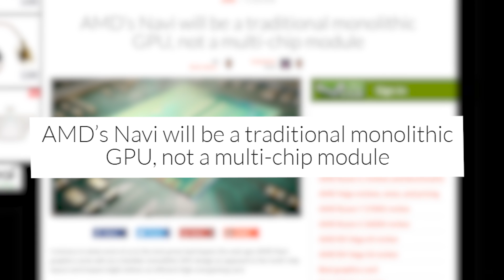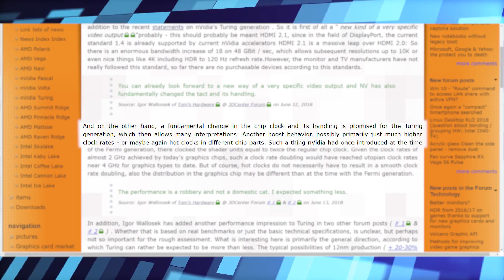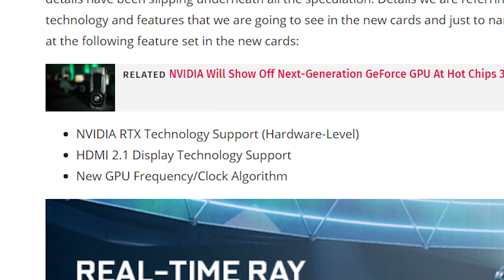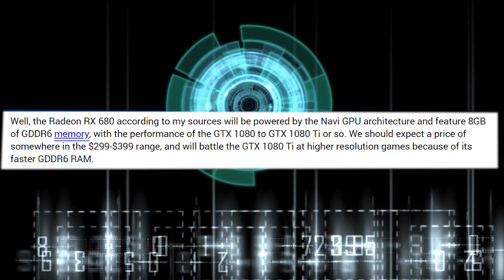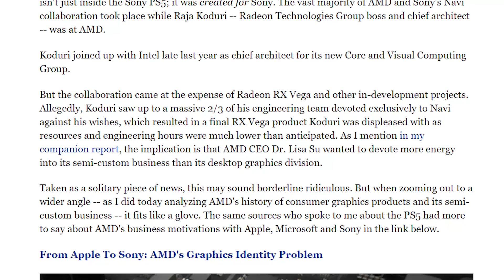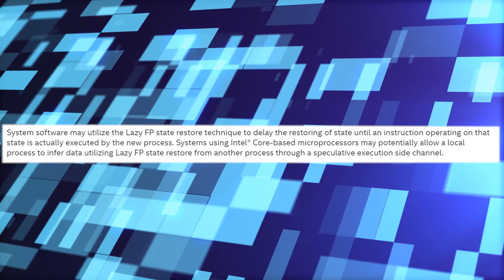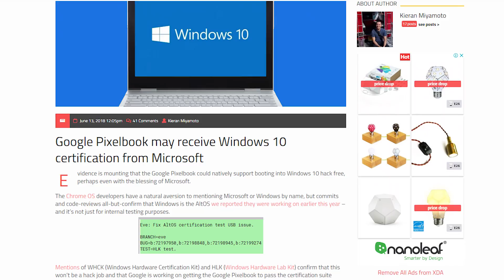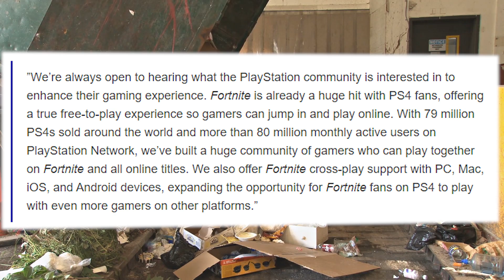GTX 1180 Rumored 4GHz Clock Speed?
What do you think of the 1180's rumored super speeds? RX 680's price & performance? Quantum entaglement?

Sources & Timestamps!
• 0:47 - Navi No Multi-GPU
• 2:01 - Turing With HDMI 2.1, RTX & Hot Clocks
• 4:26 - RX 680 Better Than 1080 & 1080 Ti
• 5:54 - GTX 1180 Will Cost $1500
• 6:47 - New Intel CPU Flaw
• 7:22 - Steam Dropping Windows XP & Vista
• 8:05 - Google Pixelbook w/ Windows 10
• 8:43 - Scientists Quantum Entangle Things
• 9:15 - Sony Responds to Fortnite Switch Issues